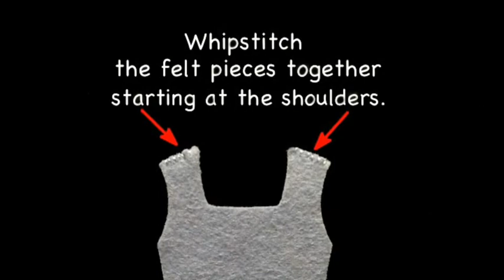Skylar's Dress Tutorial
On this channel we will show you how to make your own Candi Girls. To see our Candi Girls collection, please visit our